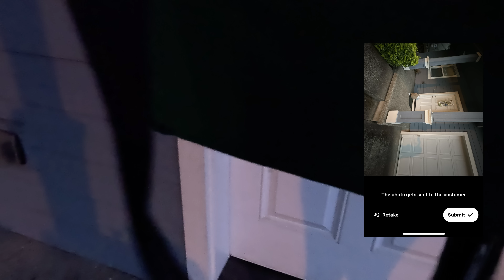Driving At Night? This will help! | DoorDash, Uber Eats, GrubHub, Spark Driver Ride Along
If your delivering at night this new update and tips will help get the job done! Join me for a Ride Along while I Multi App with Uber Eats, Doordash, Grubhub, and Walmart Spark Driver.